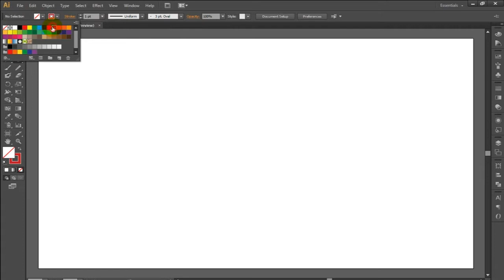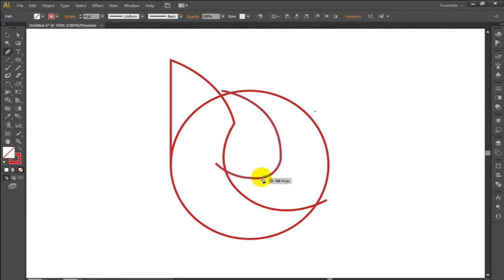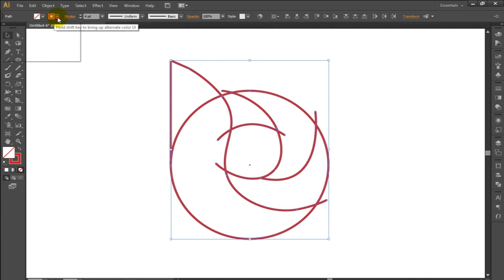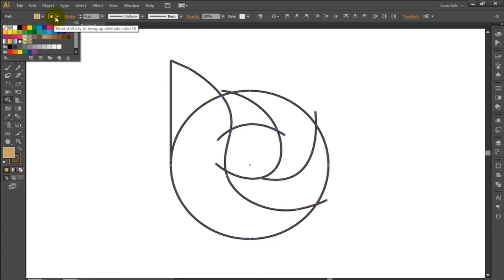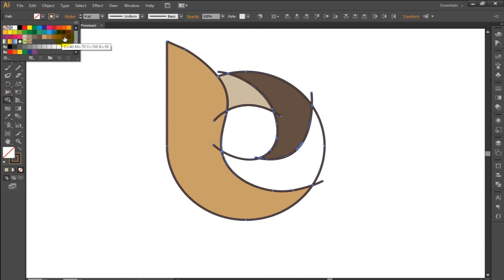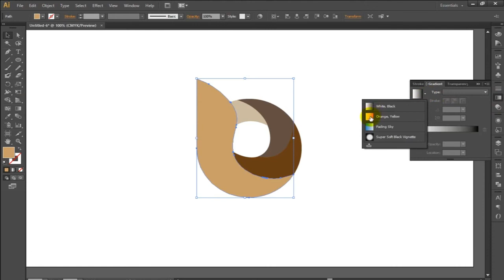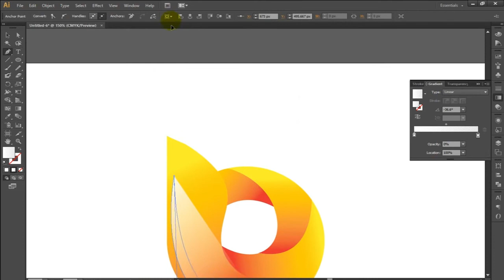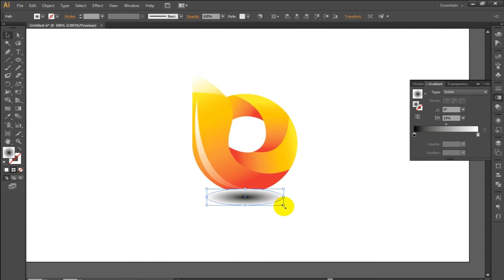Illustrator Tutorial | 3D Logo Design Blades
In this Illustrator tutorial you will learnt to create a 3d logo design (Blade)  having a nice feel of glossy material.